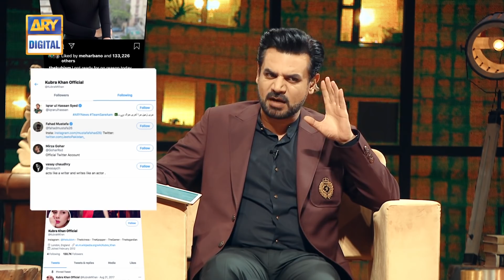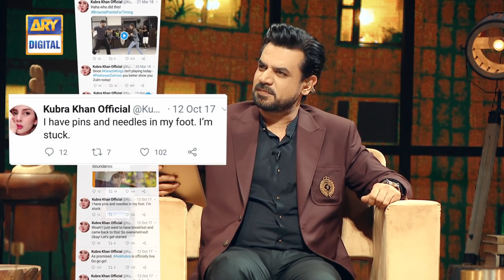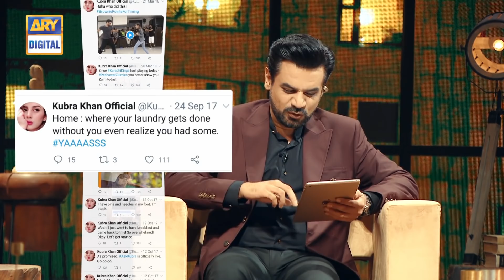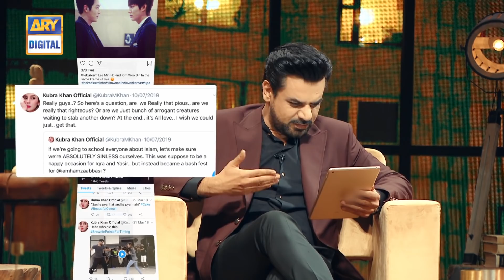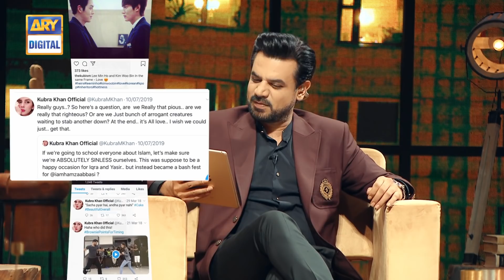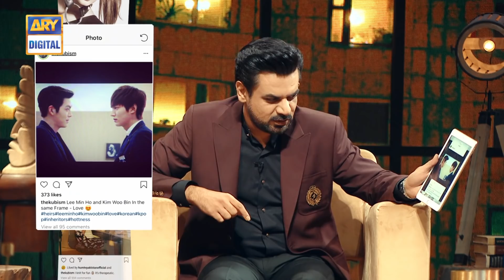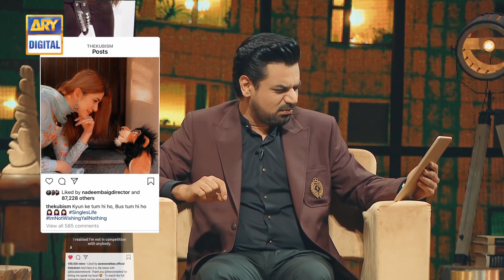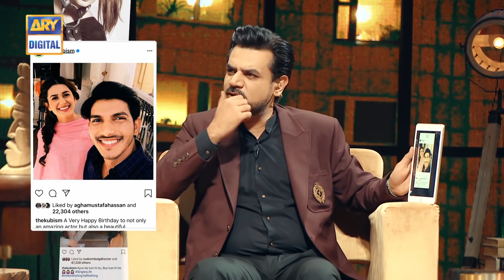Ghabrana Mana Hai | Vasay Chaudhry | Kubra Khan | 21st March 2021 | ARY Digital Drama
Hosted by Vasay Chaudhry, Ghabrana Mana Hai has all the ingredients to lighten up your mood on a Sunday evening, as he gets candid with your favorite Pakistani superstars.

Special Guest: Kubra Khan
Host: Vasay Chaudhry

Ghabrana Mana Hai with Vasay Chaudhry | Kubra Khan

Timing :

Watch Sunday at 10 : 00 Pm only on ARY Digital